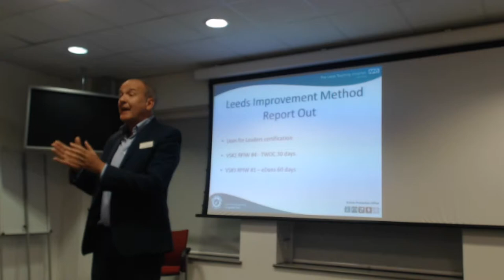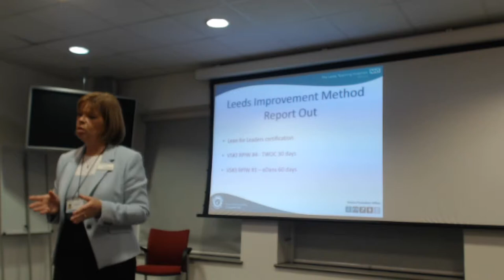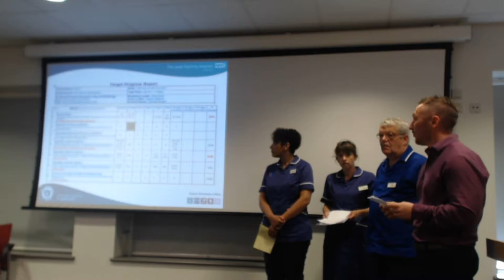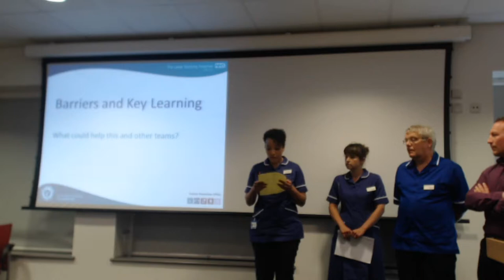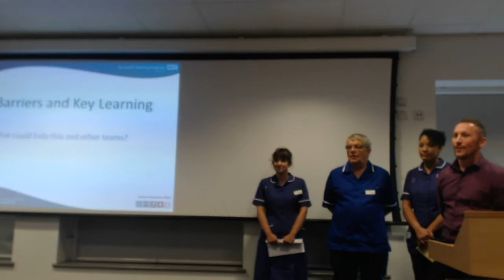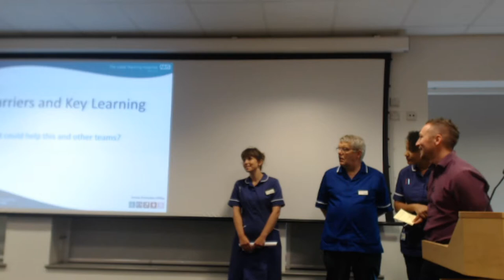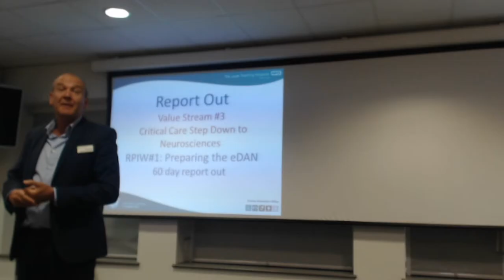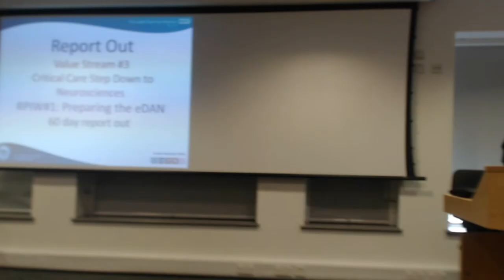Leeds Improvement Method Report Out - 14/07/2017